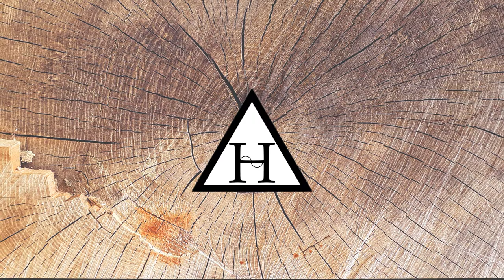HobBeat - Ms. WobWob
Produced by HobBeat.